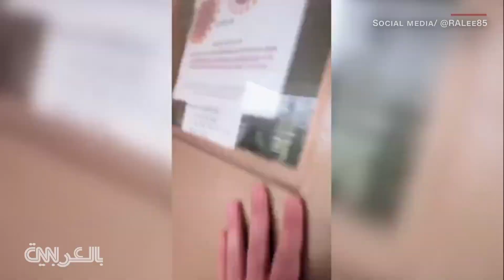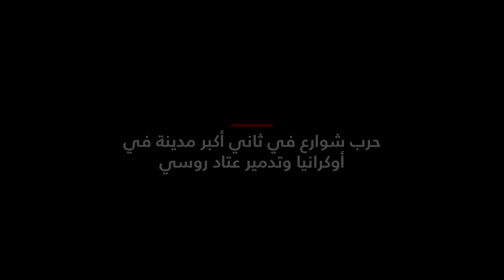حرب شوارع في ثاني أكبر مدينة في أوكرانيا وتدمير عتاد روسي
في رابع أيام الغزو الروسي، دارت معارك بشوارع خاركيف ثاني أكبر مدن أوكرانيا شهدت تدمير معدات عسكرية روسية، بعد ليلة من قصف عنيف للعاصمة كييف. في وقت دعا الرئيس فولوديمير زيلينسكي الأجانب إلى الانضمام إلى قوات بلاده في مواجهة القوات الروسية.
كما ودفع الغزو الروسي مدنيين في العاصمة الأوكرانية إلى حمل السلاح للمرة الأولى في حياتهم. بعضهم يحمل البنادق وآخرون يحملون قنابل المولوتوف الحارقة مع اقتراب القوات الروسية من العاصمة الأوكرانية.